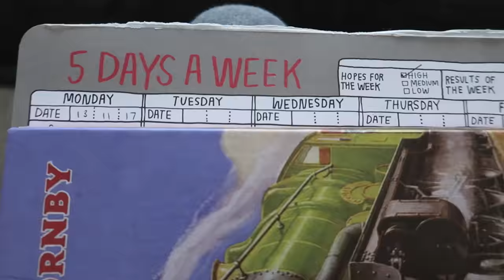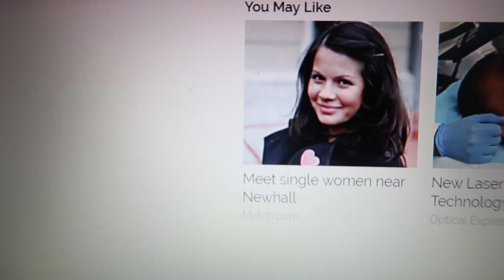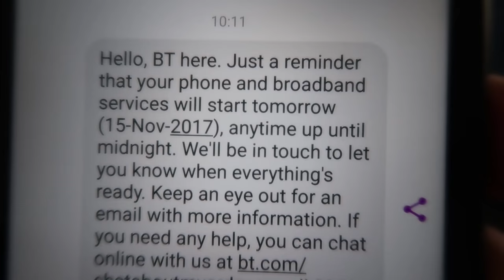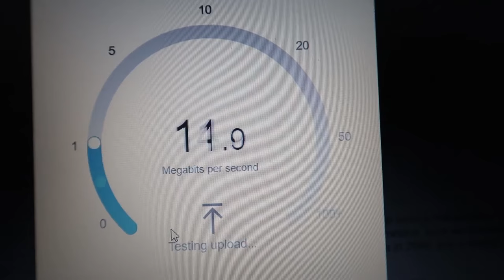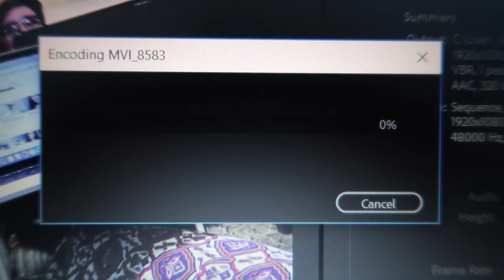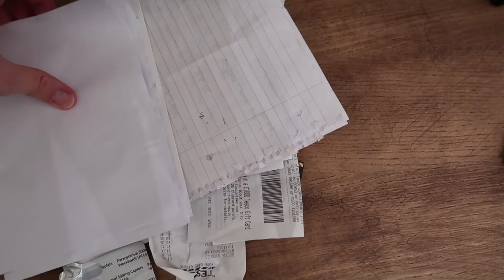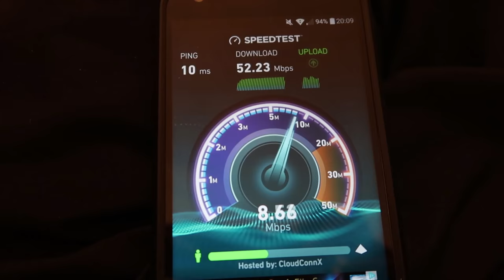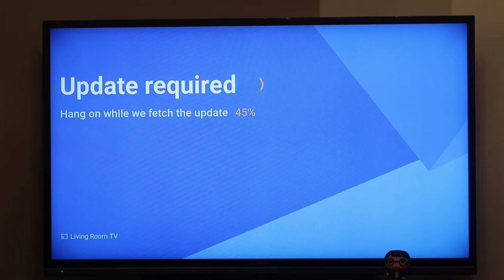WE LOVE BRIGHTON!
Featuring an INTERNET SURPRISE!